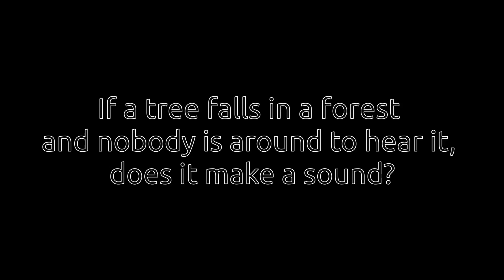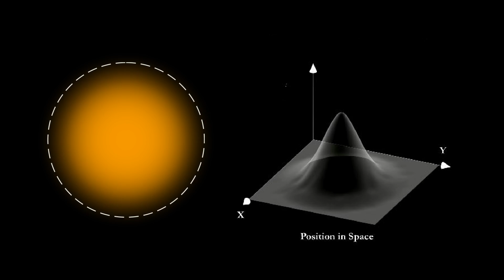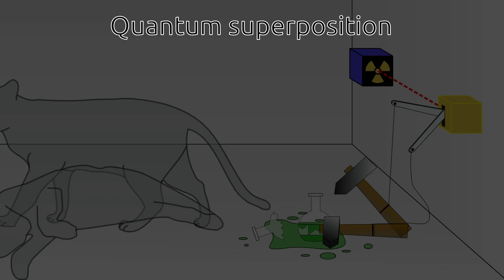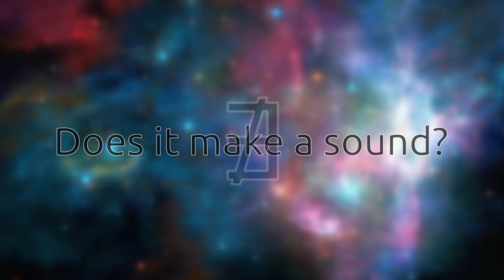If a tree falls in a forest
I decided to make a video on a much less serious note. Here it is. 'hope you like it! Also... as my main computer broke, I had to edit this video on a crappy 10 years old computer. I think I deserve some credits for that!

Entirely made with love and open source softwares